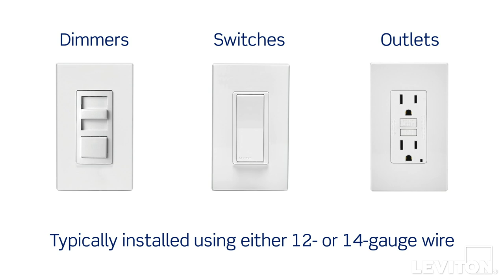Leviton Answer Series: Quickwire™ Terminations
Learn how to use Leviton's Quickwire™ method, available in select Leviton wiring devices.